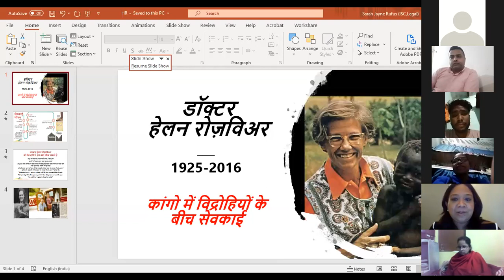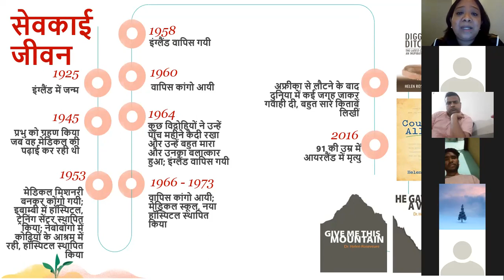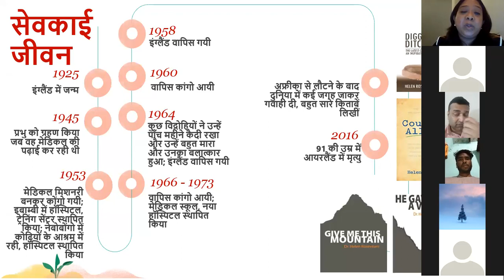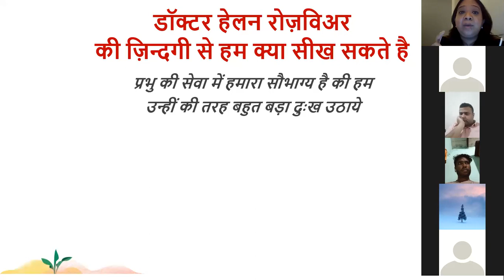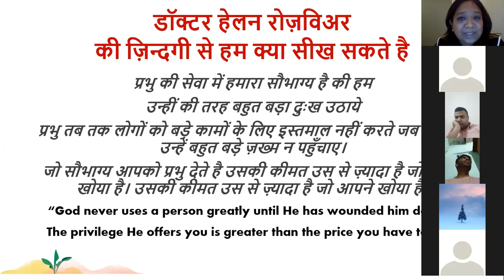Missionary Biography: Helen Roseveare